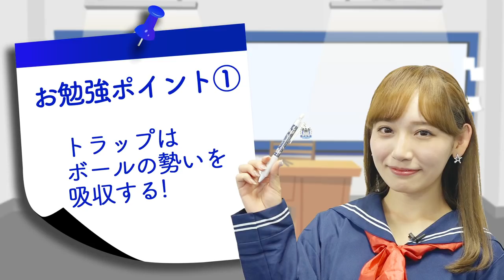CAZI散歩 第二十四話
【GAMBA-FAMiLY.NET】